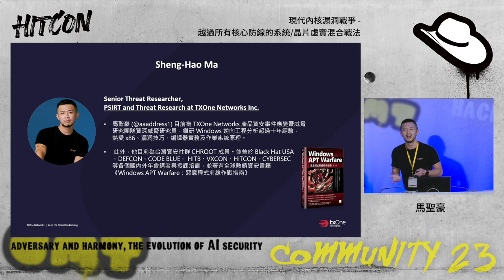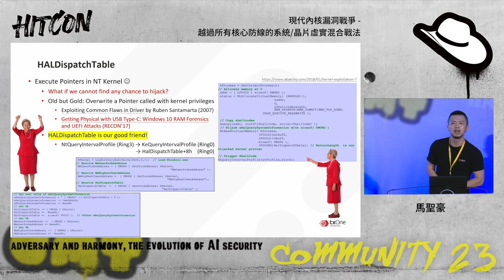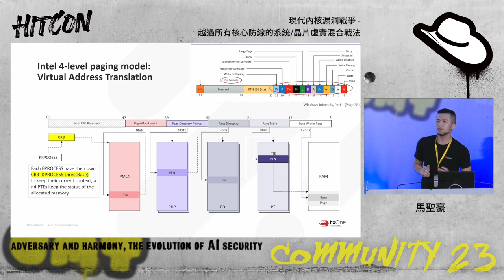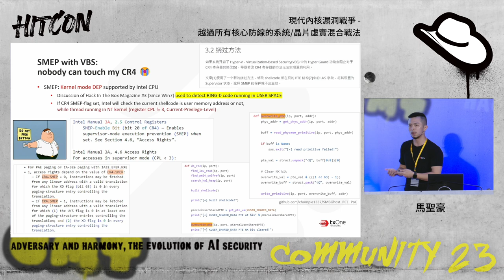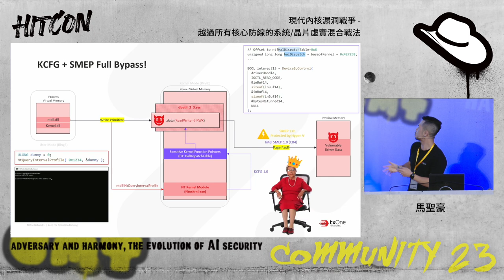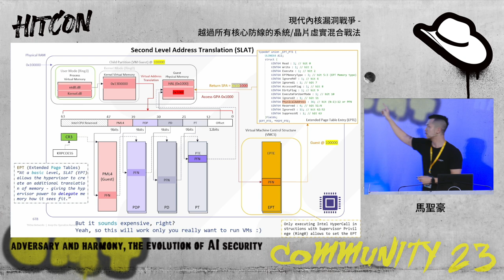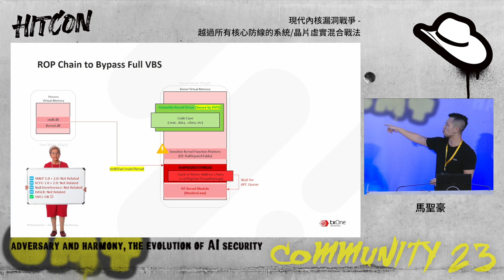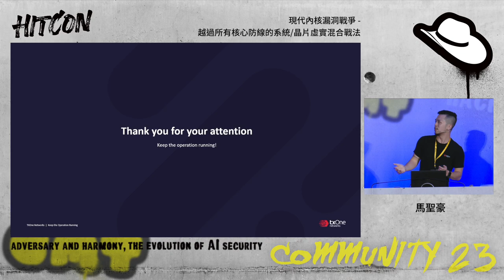現代內核漏洞戰爭 - 越過所有核心防線的系統/晶片虛實混合戰法 | HITCON CMT 2023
現代內核漏洞戰爭 - 越過所有核心防線的系統/晶片虛實混合戰法

BYOVD (Bring-Your-Own-Vulnerable-Driver) 是近年攻擊各大安全防護的新趨勢 — 野外惡意程式攜帶了具有弱點的第三方廠商之驅動文件對系統內核漏洞攻擊，例如 2022年末的新勒索團體 Cuba 便利用此手法提權以躲避防毒偵測進行勒索攻擊；而這類型攻擊由於能拿下內核主控權，因此將使攻擊者能提升權限、長期潛伏甚至嚴重至關閉本地防毒軟體；而為了抵禦這類型針對內核的攻擊，微軟自 Windows RS2 (1703) 便多管齊下於內核部屬了多道防護措施，諸如 KASLR、KCFG、SMEP、KCET… 並引入了 Hyper-V 對整個 Windows 11 進行 Core Isolation 系統核心隔離技術以確保這些 Kernel Pwn 技術將難以被 RCE 利用。

然而有了這些內核防護設計便安全無虞了嗎？或許不。在這場議程，我們將討論野外如何將原本用於 RCE 的 Kernel Pwn 技巧降維打擊成為 LPE 的武器化新趨勢—甚至使得「無驅動的 BYOVD 攻擊」成為新的武器化思路、以躲過當前主流基於脆弱驅動掛載黑名單設計不再有效抵禦 BYOVD 攻擊。

議程內容將包括 Intel 定址模型、系統與晶片如何接管處理序前後文切換、與脆弱驅動的任意寫如何被濫用至在內核運行 Shellcode。並延伸至 Windows 催生的 Hyper-V 應用 Intel SLAT 技術落地了 HVCI 虛擬化內核保護，與攻擊者如何在內核中串接 ROP chain 完成通殺繞過 Windows 11 全防護下執行內核 Shellcode。而在議程尾聲，我們也分享如何正確啟用這些保護以確保企業不受這新型態內核攻擊手段而癱瘓資安產品的策略。

馬聖豪
馬聖豪 (@aaaddress1) 目前為 TXOne Networks 產品資安事件應變暨威脅研究團隊 資深威脅研究員，專研 Windows 逆向工程分析超過十年經驗，熱愛 x86、漏洞技巧、編譯器實務、與作業系統原理。 此外，他目前為台灣資安社群 CHROOT 成員，並曾任 Black Hat USA、DEFCON、CODE BLUE、 HITB、VXCON、HITCON、ROOTCON、CYBERSEC 等各個國內外年會講者與授課培訓，並著有全球熱銷中英資安書籍《Windows APT Warfare：惡意程式前線戰術指南》